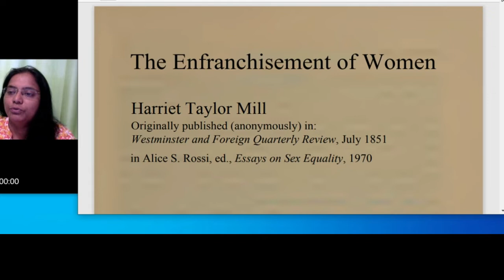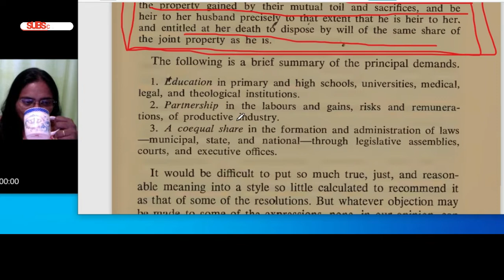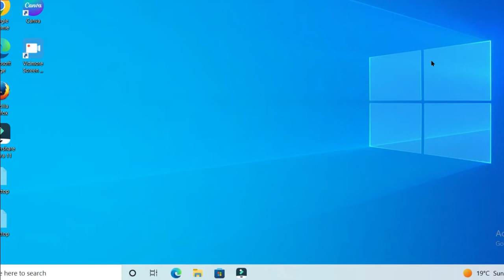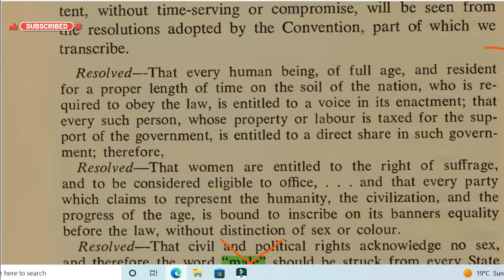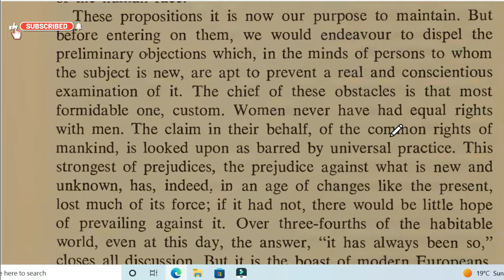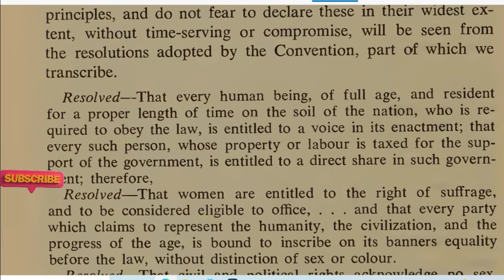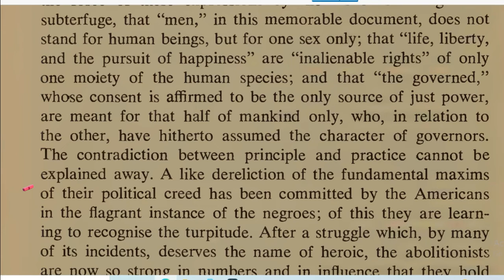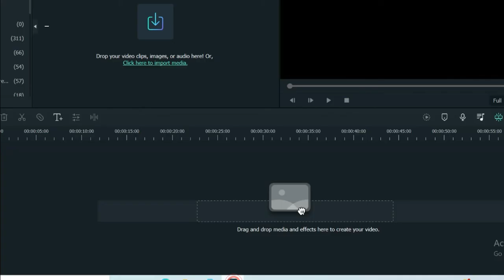Enfranchisement of women Harriet Taylor Mill and John Stuart Mill| Dr. Anju Gurawa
Hi I am Dr. Anju Gurawa,  Ph.D. from JNU and currently teaching at Delhi university I am a content creator| motivational speaker educationist life coach mentor, and tutoring people in their personal queries_ relations business carrier money name fame marriage love personality development, and success| English speaking | my effort is to help people through my knowledge and skills| every single day I read and improve myself | I read a lot and that is my strength